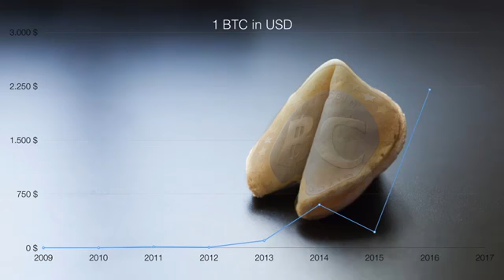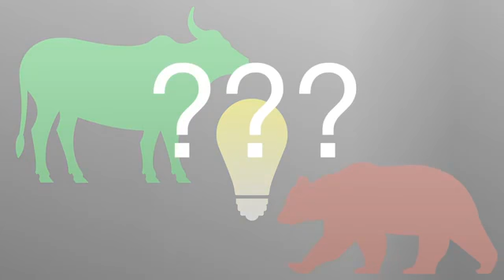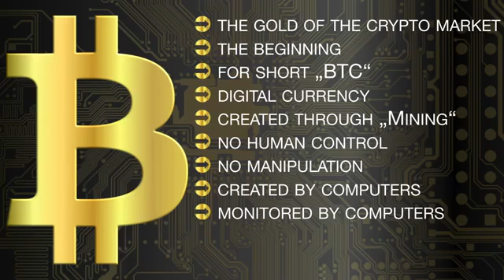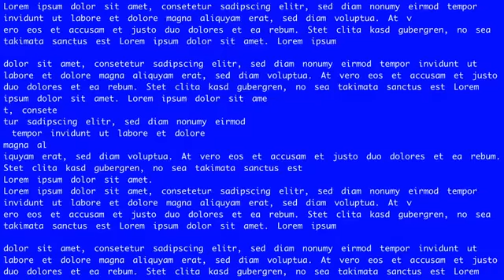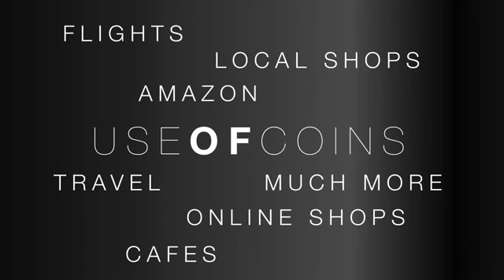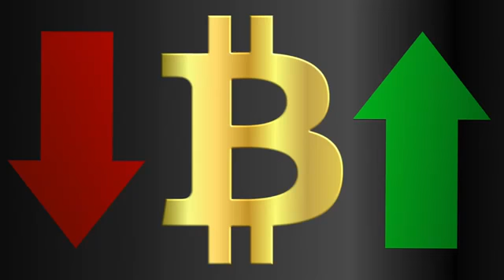CryptoGold english Cryptocurrencies and Crypto Market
How would you like to literally mine for your own cryptocurrency?  It is one thing to buy crypto, it is another to "create" it.  With our machines you will be able to create coins every single month.  Let your money work for you.

Mine for Bitcoin (BTC), Ethereum (ETH), Litecoin (LTC), Z-Cash (ZEC), Dash (DHS)